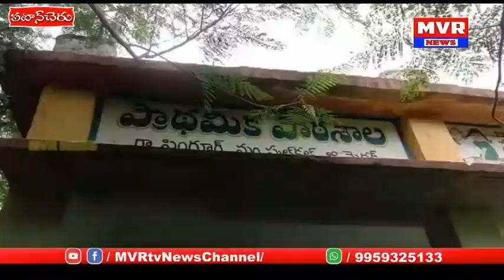సింగురు ప్రాథమిక పాఠశాలలో 5వ తరగతి విద్యార్థులకు పాఠ్య పుస్తకాలు పంపిణీ చేసిన ప్రధానోపాధ్యాయులు